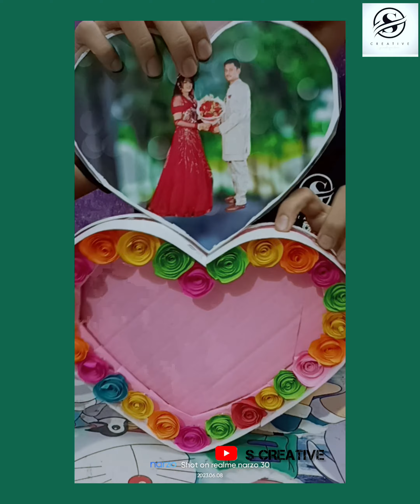Wedding photo frame with cardboard and colour paper